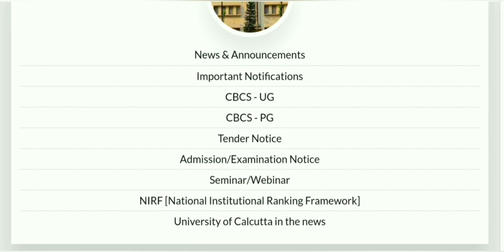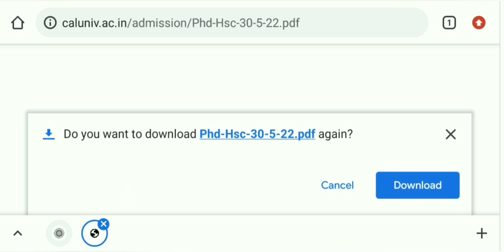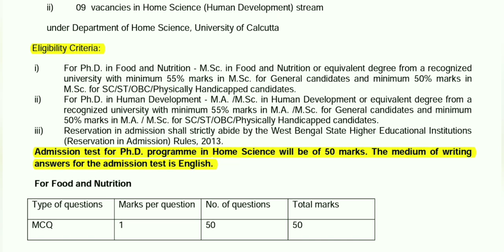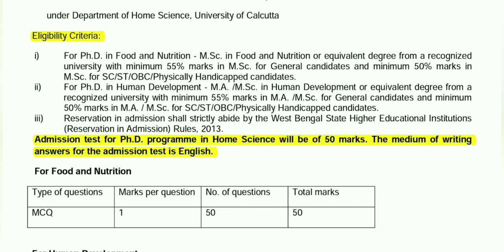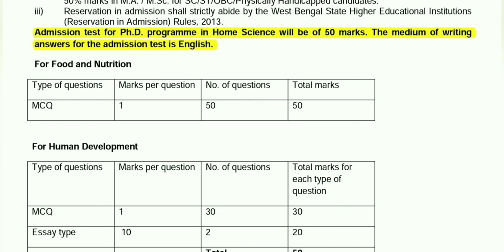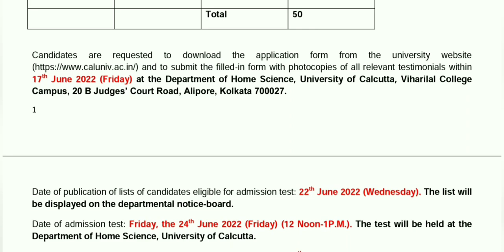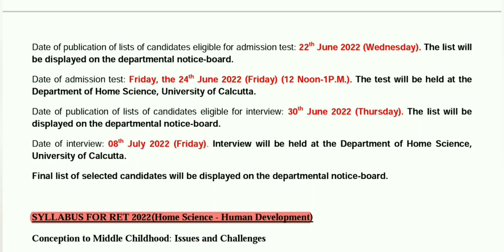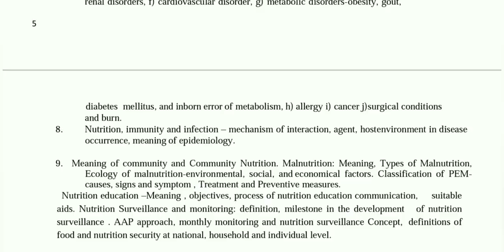PhD Admission 2022 // Department of Home Science // Calcutta University